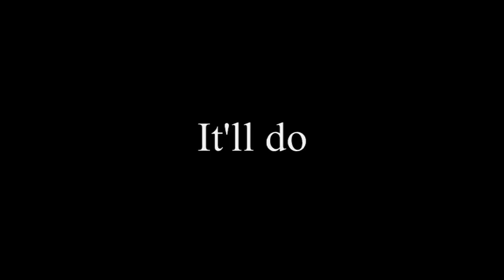Hair (Cut)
In which Elise trims her own hair on a whim. Fortunately things turn out all right.

Those of you who get nervous when I use scissors look away now!

This was the right aspect ratio when I made it but something went wrong.  Fortunately I used the new tags (yt:stretch=16:9 yt:crop=16:9) to make it all better!